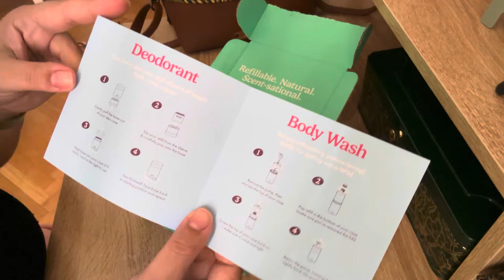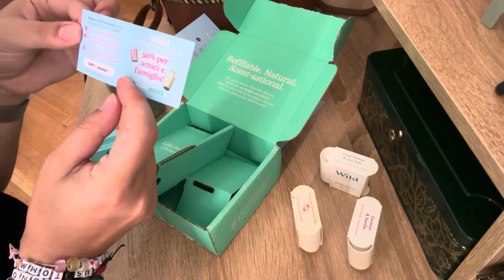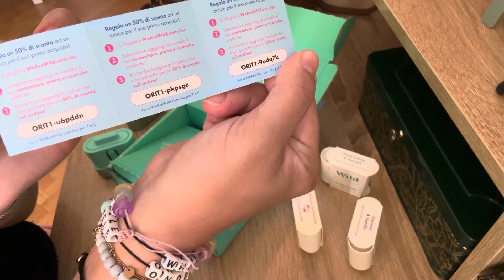💬 Chiacchieriamo di capelli, deodorante Wild, semipermanente e altro.❤️🍁